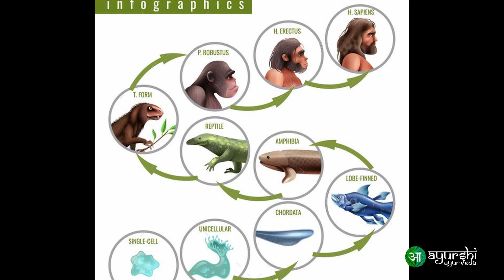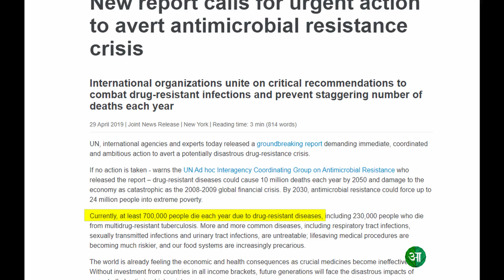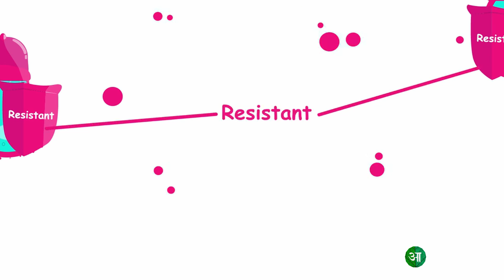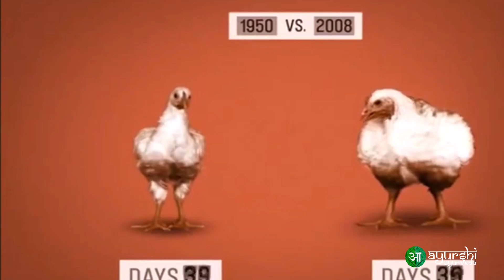Antibiotic Resistance | Mutation | Brace Yourself for this next Pandemic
You can get Corona Immunity Kit and other traditional Indian products from our

Do you know that around 7 lakh people die every year all over the world and we are helpless? Do you know that, even before this Pandemic, we were always on the verge of a catastrophe?

Yes, antibiotic-resistant bacteria, multiple drug-resistant bacteria have, are and will be causing havoc in society, if the right steps are not taken, NOW!

It's an undeniable fact, that 2nd wave of Pandemic is having a toll on the whole of mankind. But, if we let this antibiotic resistance be, then we are paving the way, to our own pitfall.

Dr D Achyut Bharadwaj, has explained what antibiotic resistance is and why it is a bigger problem to us than the pandemic itself, that we are presently facing.  He has also mentioned the measures that we can take, to prevent that from occurring.
Address - Door No.6, Sterling Avenue Main Road, Sakthi Nagar, Porur, Chennai – 600116